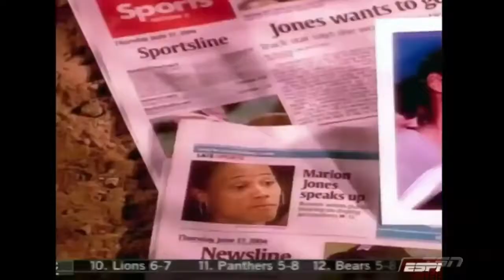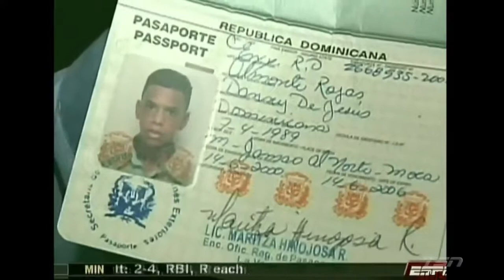New {CRAZY!} TSN SportsCenter Top 10 Cheaters in Sports